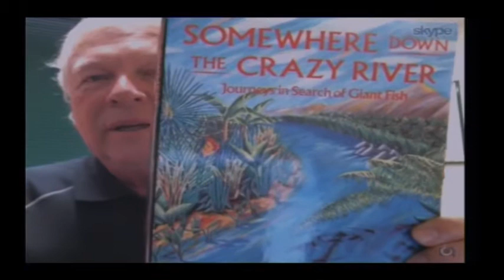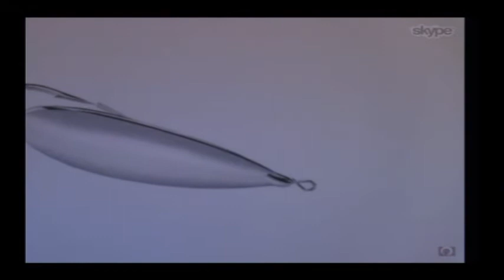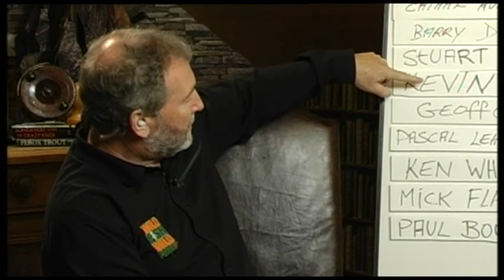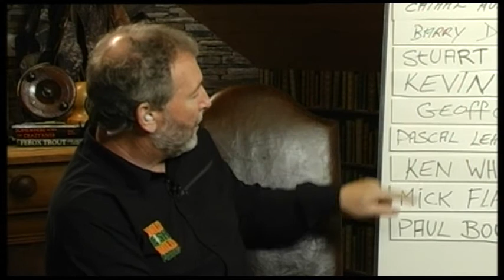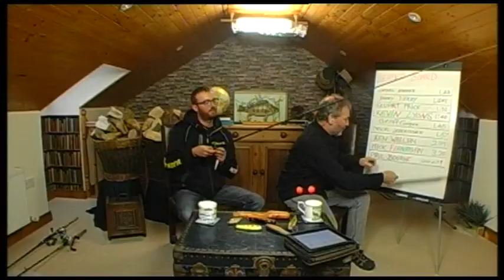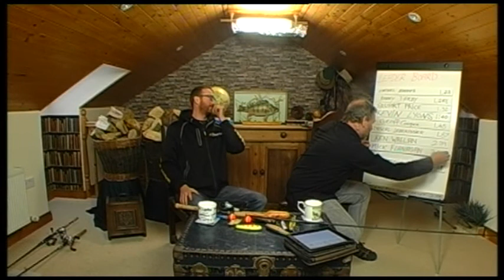Fishing TV show about all things Angling- 7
We talk saltwater and freshwater. We talk Brown Trout, Pollack, fish with teeth! We talk to the man who discovered the greatest pike fishery in the world bar none. In studio, we talk with French pro-fishing guide, Jean-Philippe Carnet and of course we have our book review, Pix-Elated Photo Competition and our resident Cordon Bleu, Shore Snax Supremo, Pascal Brissaud.